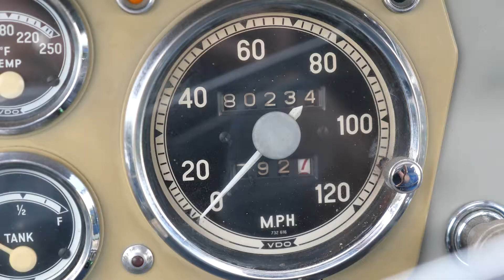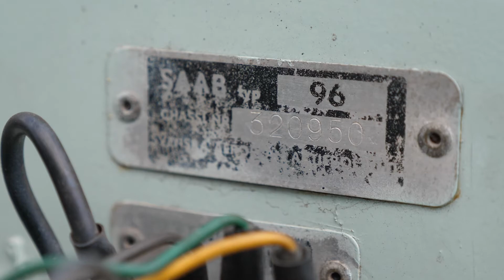1965 SAAB 96 MONTE CARLO 850